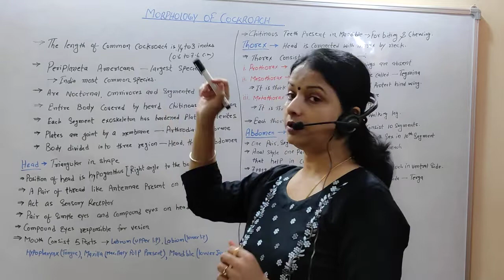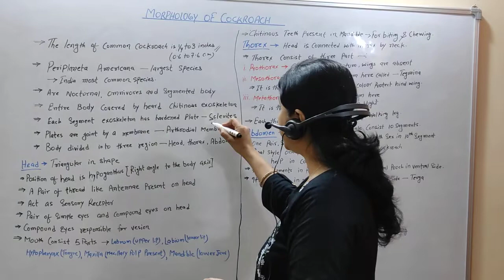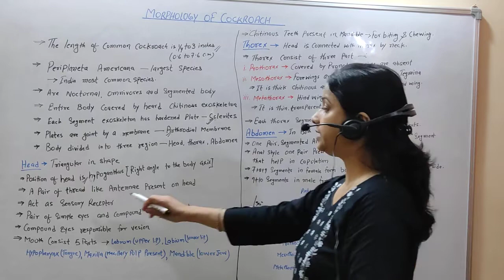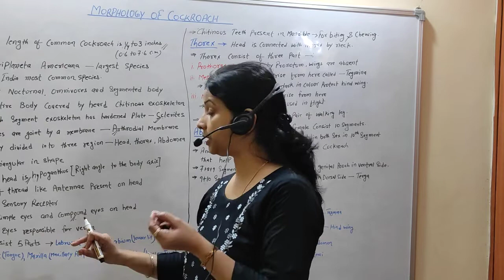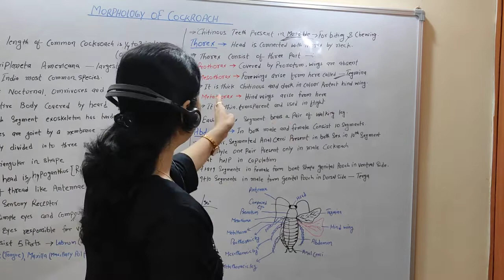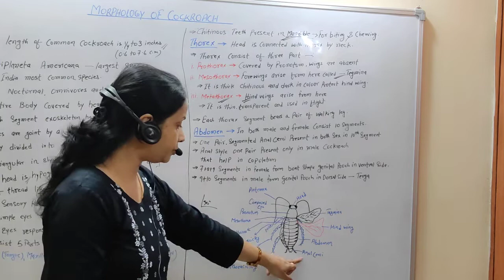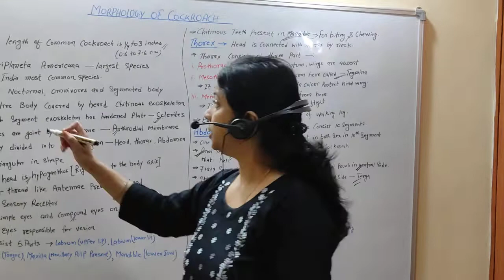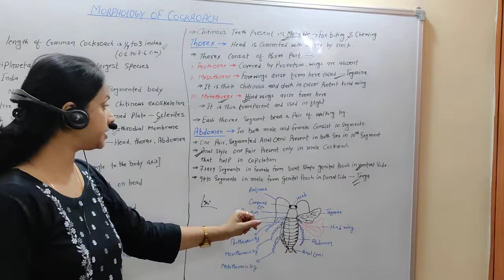Lect-18 I Morphology of cockroach I by Pallavi mam Railway I SSC I BPSC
for PDF and Online Course.

ELECTRICAL ENGINEERING..